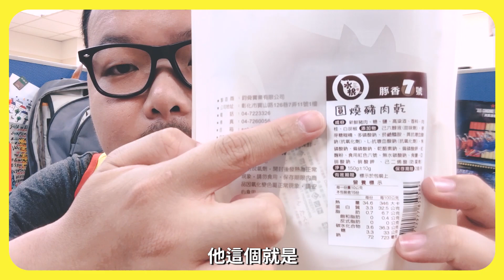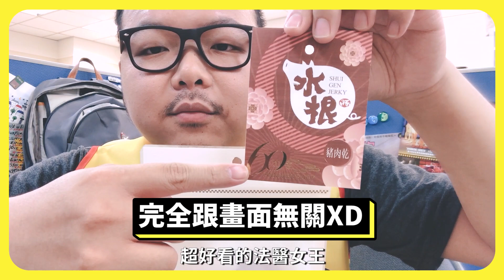化身彰化推廣大使國台英語都通！吃肉乾被主管亂入超緊張！下午茶時間第九彈｜Ft. 水根肉乾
想不到吧～
下午茶時間又來了
這次要吃水根肉乾寄來的
「柚遇見秋」中秋禮盒

身為彰化人的我
居然有機會業配同鄉老字號名店
真是莫名感動哈哈哈哈哈
因此還準備新造型來介紹肉乾

禮盒裡面有三種豬肉乾口味
分別是原味、檸檬、柚香
柚香是為了中秋研發的新口味
肉乾香加上柚子香真的超好吃

買來自己吃、跟同事團購
或是送禮給親朋好友都很適合

這次也有超級好康
廠商大手筆送出：
五盒「柚遇見秋」中秋禮盒
看完影片可以到臉書粉專抽獎哦～
（抽獎活動8/21截止）